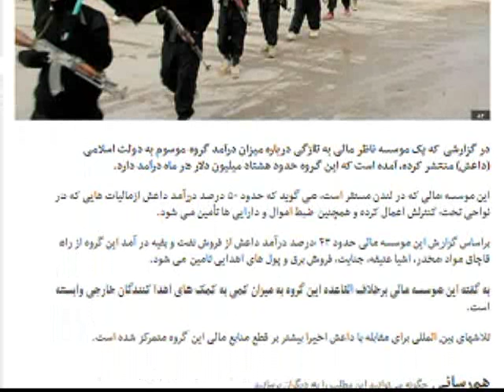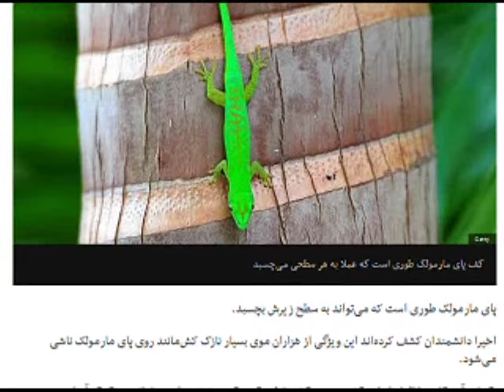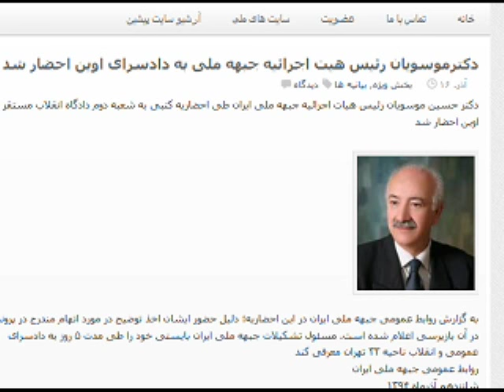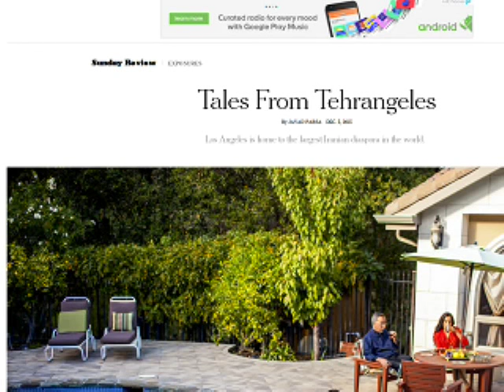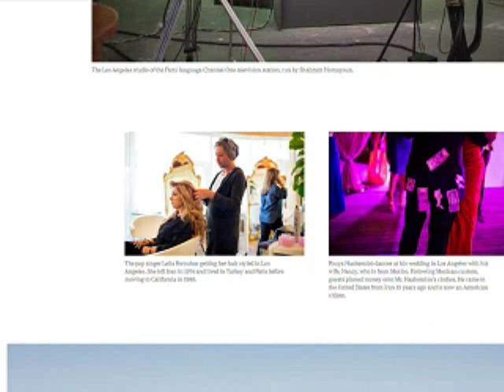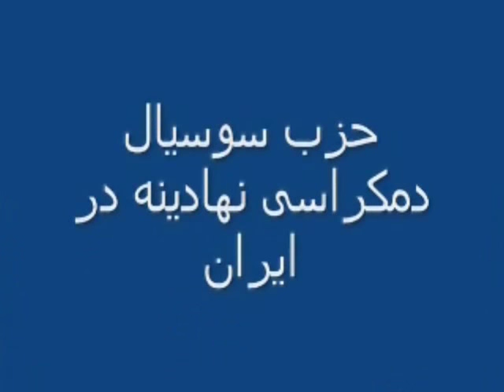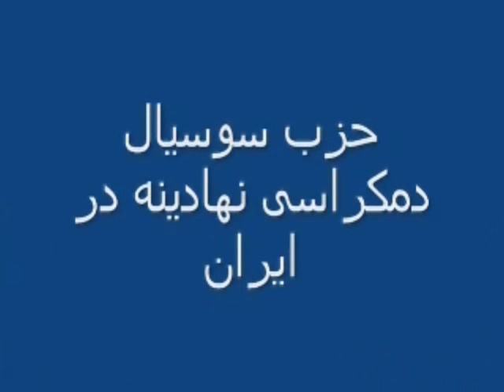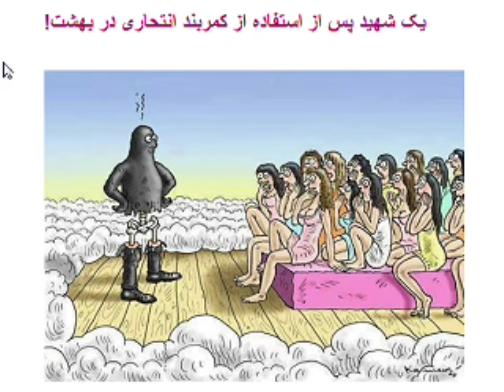Sorbi baa Mardom * 07 Dec 2015 * Persian TV * Mardom TV usa